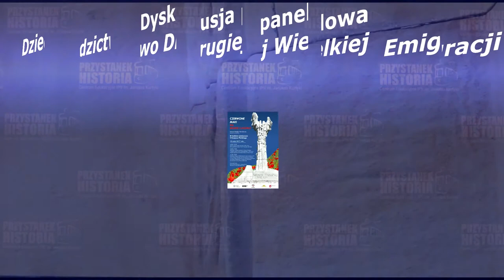Przystanek Historia – panel dyskusyjny Dziedzictwo Drugiej Wielkiej Emigracji – maj 2017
18 maja 2017 odbyło się spotkanie pt. "Dziedzictwo Drugiej Wielkiej Emigracji. Życie umysłowe i kulturalne 2 Korpusu Polskiego” z udziałem: dr Justyny Chłap-Nowakowej, prof. Włodzimierza Boleckiego, prof. Rafała Habielskiego i dr Małgorzaty Ptasińskiej. Rozmowę poprowadziła redaktor Ewa Stocka-Kalinowska.